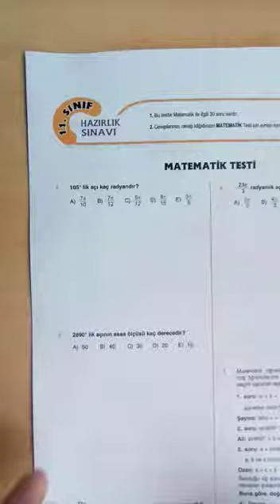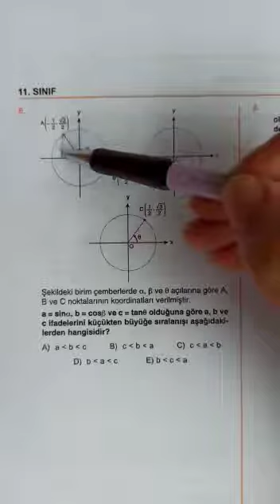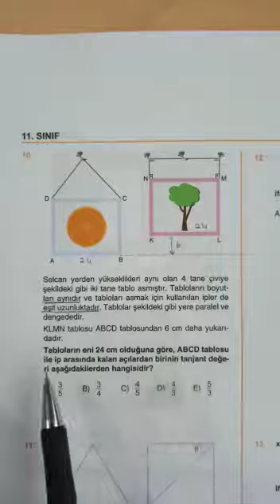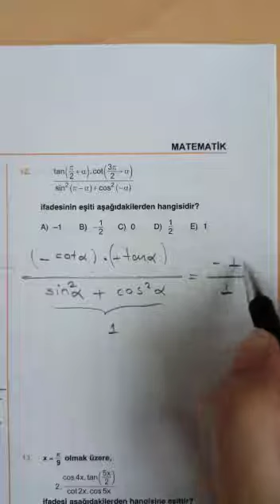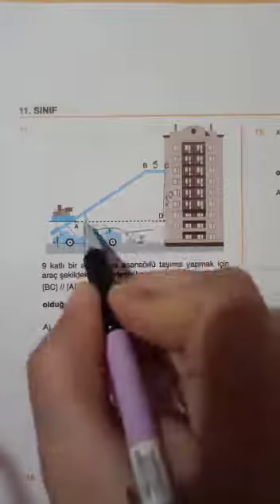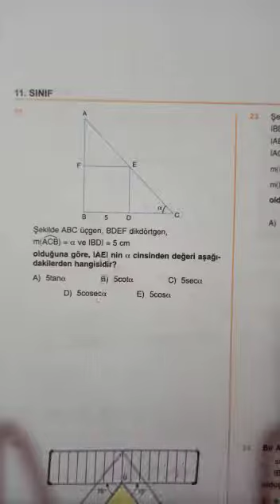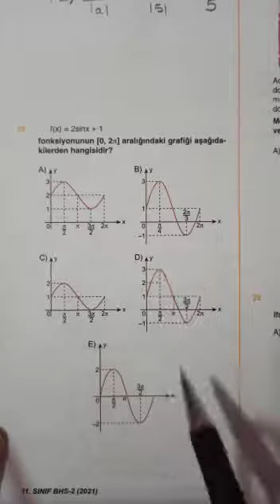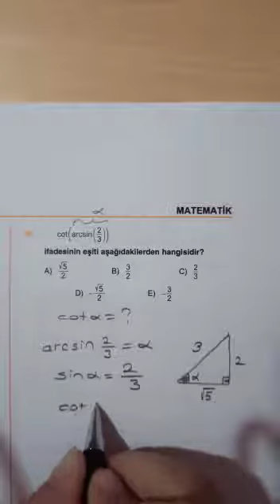11. SINIF BURSLULUĞA HAZIRLIK DENEME 2 MATEMATİK SORU ÇÖZÜMÜ